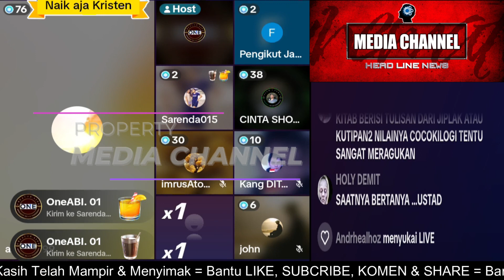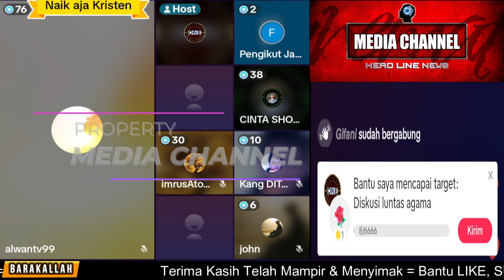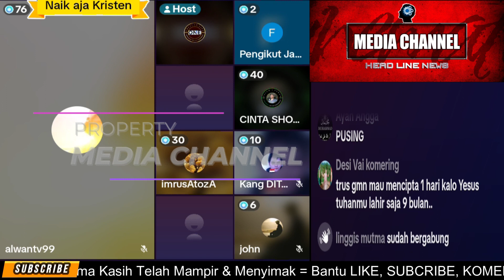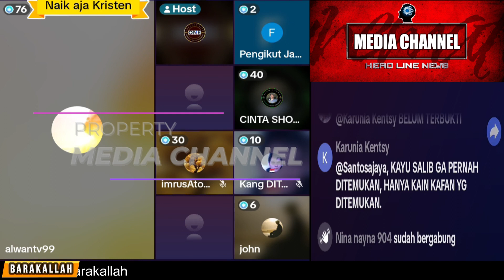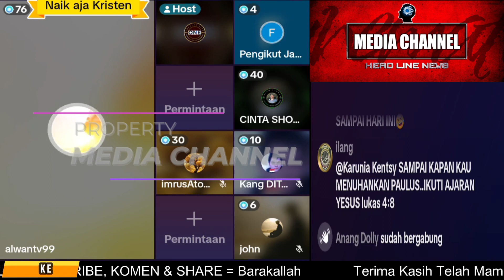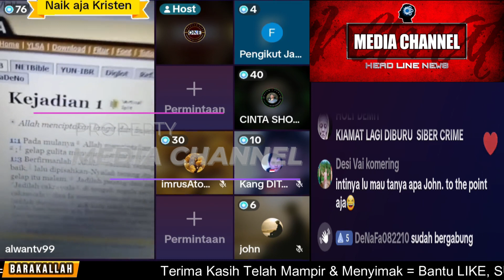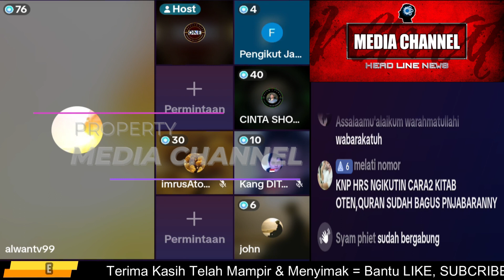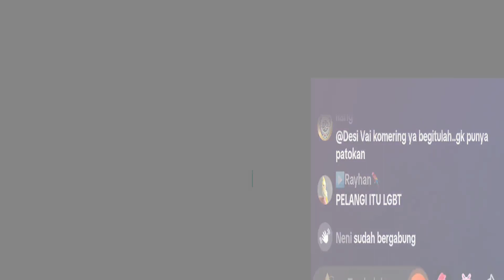Diskusi Santuy Islam Vs Kristen Tentang Proses PENCIPTAAN Menurut ALKitab